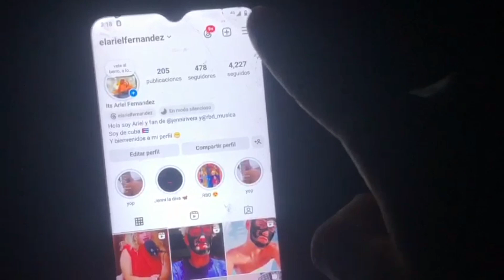VLOG ABURRIDO EN APAGÓN EN CUBA 🇨🇺 😒